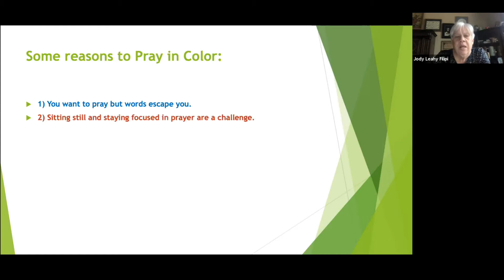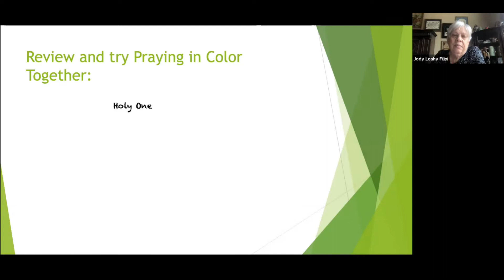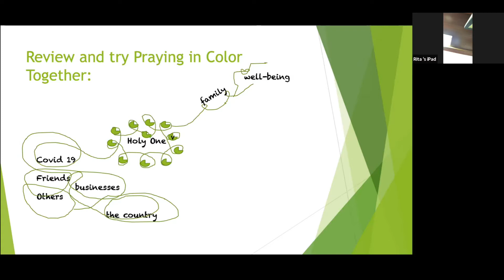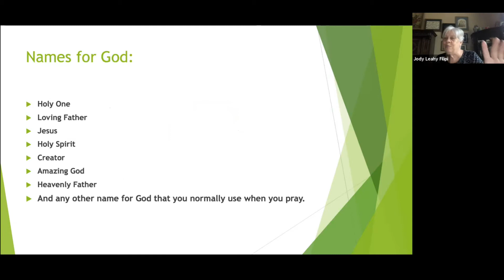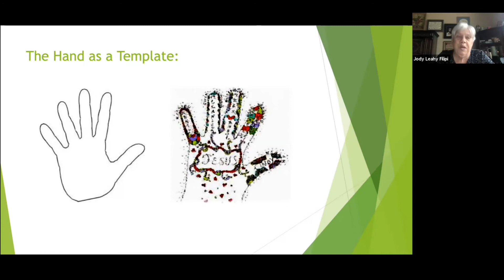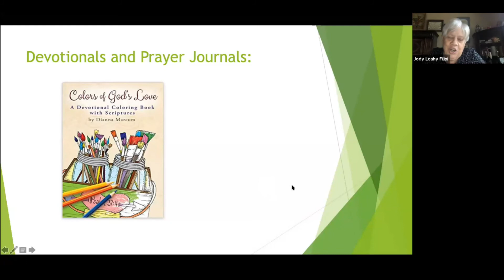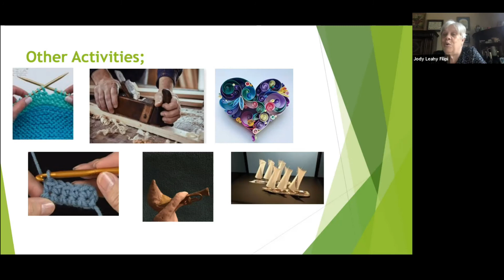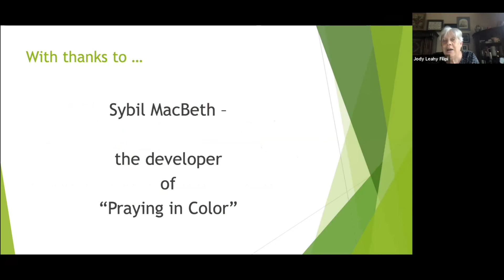Praying in Color PLUS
Learn or revisit this visual, concrete way to pray. Today, many of us are experiencing stress and worries we have never experienced before, so it seems like the perfect time to look at a way of praying that goes beyond words, and which will help us maintain focus as our thoughts wander amid a myriad of emotions and concerns down paths we are not accustomed to traveling, Through this way of praying, Praying in Color, we will be able to connect with God using body, mind, and heart as we listen for his voice in these unusual times. In addition to exploring Praying in Color, you will be introduced to additional tools you can use to pray in this way, and we will even discuss ways your children can use this method. Praying in Color may help bring a sense of quiet and peace, especially when used with one of the resources which will be shared with you. (Led by Rev. Jody Filipi)